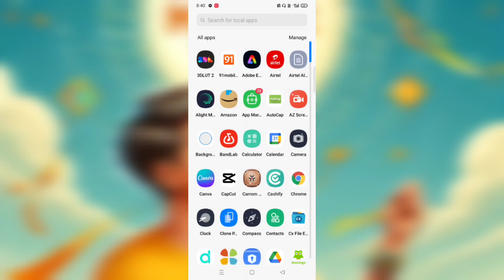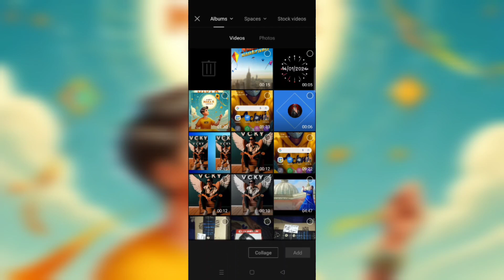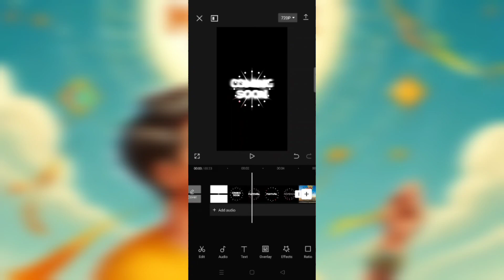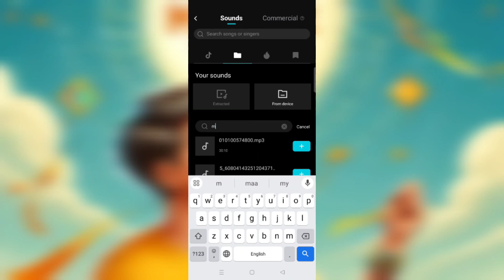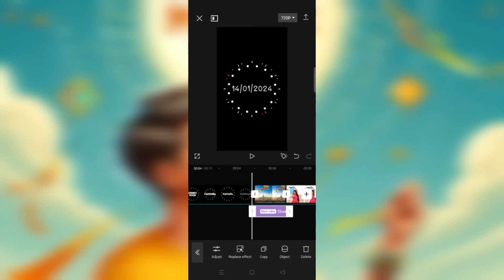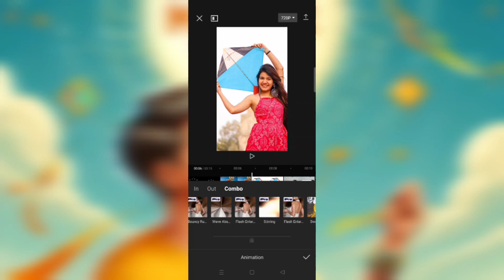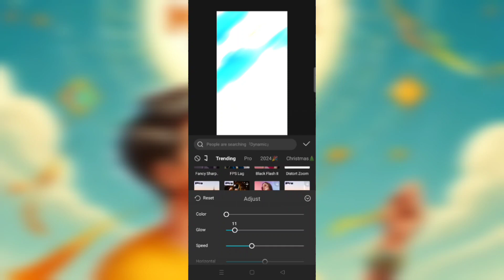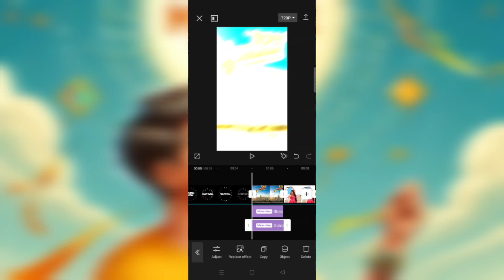Makar Sankranti Video Editing | trending Video Editing |makar sankranti video editing 2024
Hello friends Aaj video mein bataye hai Instagram trending Makar Sankranti Video Editing kaise kare

🔹 Press Bell lcon 🔔

🔵 Queries 🤔

Bing image creator se Makar Sankranti Photo generate kaise kare
makar sankranti status video kaise banaye
happy makar sankranti video editing
how to create makar sankranti video in Capcut
makar Sankranti video edit in Capcut